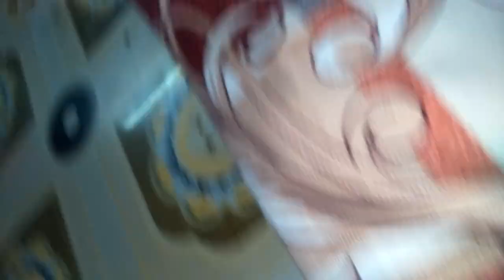Parrot Talking funny 🤣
Parrot Talking Mithu || Parrot Playing With Me || Parrot Talking funny

Tota
Parrot Talking
Talking parrot muumy
Cute Ringneck Parrot
Parrot cute
Parrot cute talking
Ringneck Parrot
Cute parrot videos
Cute Ringneck Parrot YouTube
Viral Parrots Loves
Parrot Long sleeve
Talking parrot cute
Bolne wala tota
Tota
Parrot Talking
Talking parrot muumy
Cute Ringneck Parrot
Parrot cute
Parrot cute talking
Ringneck Parrot
Cute parrot videos
Viral Parrots Loves
Parrot Long sleeve
Talking parrot cute
Bolne wala tota
Tota
Parrot Talking
Talking parrot muumy
Cute Ringneck Parrot
Parrot cute
Parrot cute talking
Ringneck Parrot
Cute parrot videos
Viral Parrots Loves
Parrot Long sleeve
Talking parrot cute